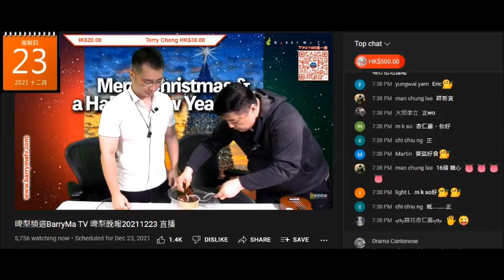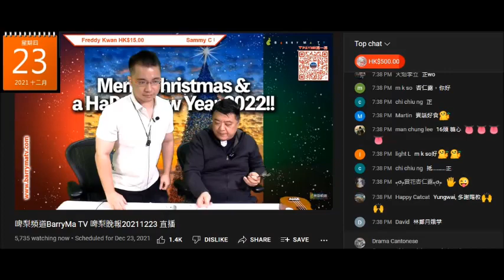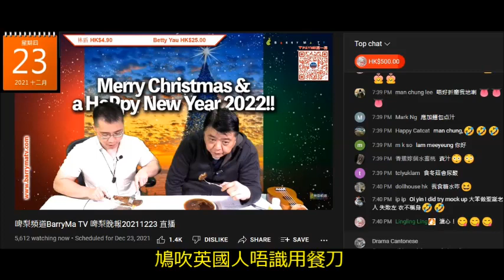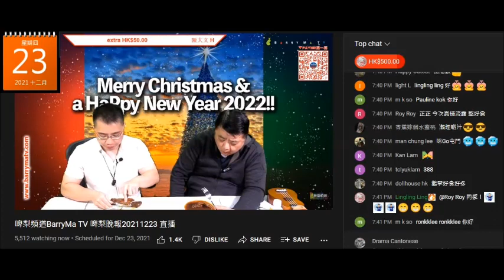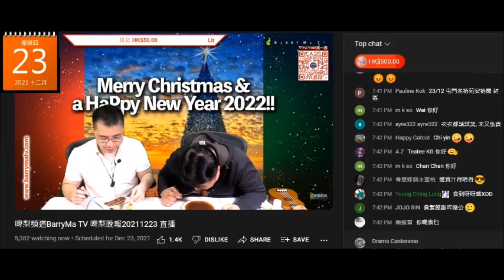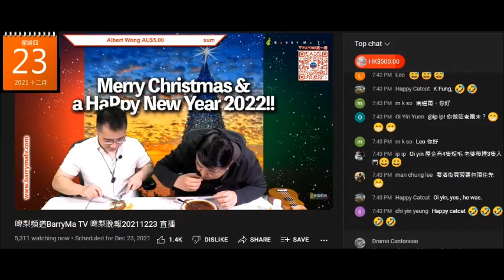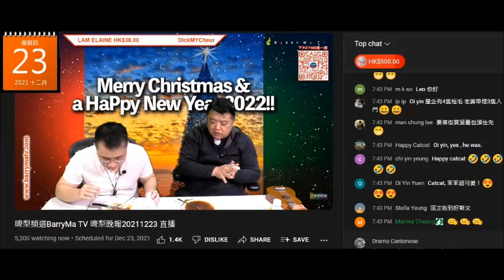20211223 啤梨晚報撚屌馬健賢食滯銷鵝掌鮑魚吹係新貨未上巿但吹賣300幾。打女人偷錢賊林匡正窮撚賤種格又出晒嚟，一聽到有得食扯都扯唔切個口罩笑晒閪口，飲汁飲到下下聲。窮撚扮有錢仔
乜嘢新產品？8月18日咪試食推銷過囉